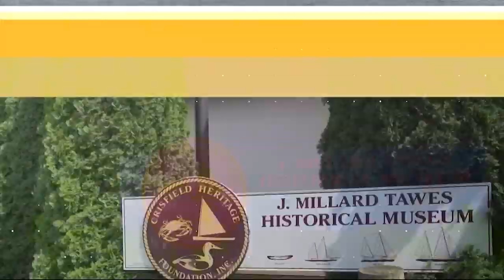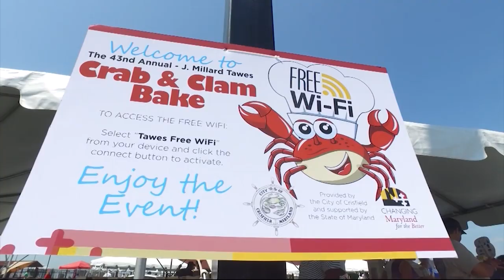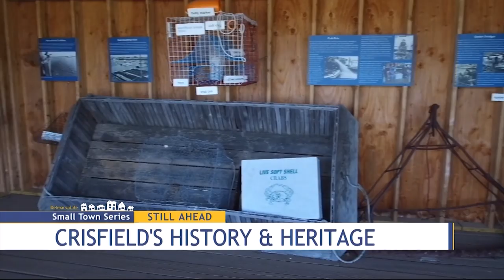Small Town Series: Crisfield - Getting to Know The Gateway to the Chesaspeake